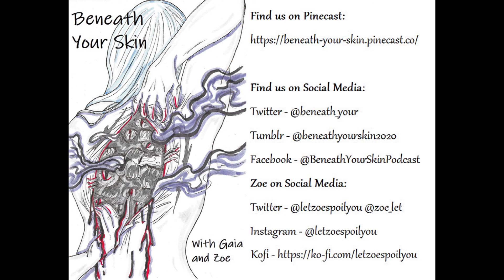Beneath Your Skin The 3rd Eye 2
Review of The 3rd Eye 2
Music credits - Wild Pogo by Francis Rreve and Race Car by Rondo Brothers
Editing by Nique Le Brun.